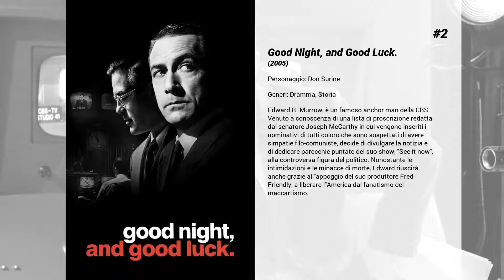I migliori film di Robert Knepper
15. Hitman - L'assassino
L'Agente 47 è stato addestrato perchè grazie al suo sangue freddo e la sua assoluta dedizione al lavoro, diventasse un killer professionista e infallibile. Il solo nome con il quale è conosciuto, 47, viene dalle ultime due cifre del codice a barre che ha tatuato sulla nuca. Ma durante una missione nell'Europa dell'Est si trova invischiato in un colpo di stato, e così da cacciatore diventa preda.

14. Code Name: Geronimo
I fatti, i protagonisti e le azioni che hanno portato alla storica cattura di Osama Bin Laden da parte dell'esercito statunitense nel 2011. Dopo aver ricevuto una soffiata su alcuni possibili nascondigli di Bin Laden, la CIA ordina a una squadra di Navy Seals di iniziare ad addestrarsi mentre vengono raccolte più informazioni e accertata la presenza del numero uno di Al Qaeda nei posti indicati. Durante l'addestramento emergono contrasti e difficoltà nel team che dovranno essere superate nel momento in cui viene dato il via libera all'operazione Geronimo.

13. I dannati di Hollywood

12. Percy Jackson e gli Dei dell'Olimpo - Il mare dei mostri
La vita di un semidio a New York non è sempre facile, e quella di Percy Jackson è diventata una vera impresa da quando ha scoperto di essere figlio di Poseidone e deve trascorrere tutte le estati al Campo Mezzosangue, insieme ai suoi simili. Ma ora il campo è in grave pericolo: l'albero magico che lo protegge è stato avvelenato e non riesce più a difenderlo dalle invasioni dei mostri. Solo il Vello d'Oro può salvarlo! Ma è custodito su un'isola da Polifemo, nelle acque tumultuose del Mare dei Mostri. La missione è affidata alla figlia di Ares, ma Percy non può certo restarsene con le mani in mano.

11. Transporter 3
Frank Martin, specialista in consegne rischiose, è chiamato ad una nuova, pericolosa missione: trasportare due grossi sacchi e una giovane ucraina, figlia di un ufficiale ucraino, da Marsiglia a Odessa. Nel tragitto verso la meta non mancano i criminali che vogliono mettere le mani sulla ragazza. Frank non sa che è vittima di una trappola.

10. Love & Sex

9. D.O.A. - Cadavere in arrivo
Ad Austin, nel Texas, Dexter Cornell, giovane professore-scrittore mancato, dedito all'alcool, viene misteriosamente avvelenato. Aiutato da Sidney Fuller, sua allieva, Dexter cerca disperatamente di sopravvivere per individuare l'avvelenatore e il suo movente. Dopo aver scoperto che la moglie, dalla quale vive separato, si è invaghita di Nick, un suo studente, attraverso una serie di avventure, incappa in una torbida storia di passioni e gelosia, odio e vendetta, che alla fine gli dà la chiave dell'enigma.

8. Hostage
Dopo aver fallito un negoziato per un ostaggio, il poliziotto Jeff Tally lascia Los Angeles per diventare capo della polizia in un paesino con un bassissimo tasso di criminalità. Quando tre ragazzi delinquenti mettono in pericolo la loro vita cercando di rubare la macchina di quella che sembrava una famiglia per bene.

7. Cloclo

6. Tutti dicono I Love You
Una famiglia borghese composita e numerosa dell'Upper East Side newyorkese. Uno scrittore americano che vive a Parigi e va in vacanza a Venezia con la figlia. E una turista yankee conquistata dallo stesso con un escamotage.

5. Young Guns II - La leggenda di Billy the Kid
Nel 1950 un avvocato incontra nel deserto un vecchio, Billy the Kid, il quale reclama il perdono che gli ha promesso il governatore Lew Wallace. Con un flashback si torna al 1879, anno in cui Wallace aveva iniziato a punire chi aveva preso parte alla guerra della Lincoln County. Il West è un pretesto per realizzare un film che occhieggi alla platea più giovane grazie anche a una colonna sonora accattivante.

4. Hunger Games: Il canto della rivolta - Parte 1
Katniss Everdeen (Jennifer Lawrence) si trova ora nel Distretto 13 dopo aver annientato i giochi per sempre. Sotto la guida della Presidente Coin (Julianne Moore) e i consigli dei suoi fidati amici, Katniss spiega le sue ali in una battaglia per salvare Peeta (Josh Hutcherson) e un intero Paese incoraggiato dalla sua forza.

3. Hunger Games: Il canto della rivolta - Parte 2
La resistenza si sta facendo sotto. I distretti ribelli sono ormai tutti riuniti sotto un'unica bandiera, quella dei ribelli, e sta per iniziare la marcia verso Panem, prenderla equivale a destituire il regime. Katniss è l'arma numero uno della resistenza, non per le sue doti di stratega o per la sua abilità sul campo...